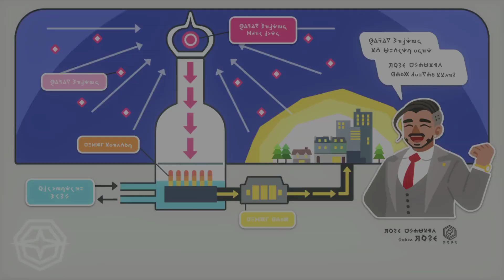Hop wohl er Flop - Pokémon Schwert - 022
Willkommen zu unseren Videos!
Heute zeigen wir Ihnen:

Pokémon Schwert

Von Flo